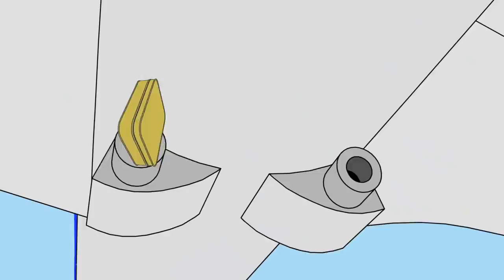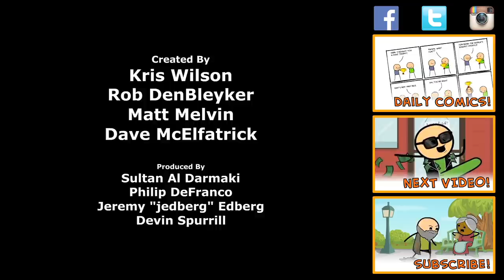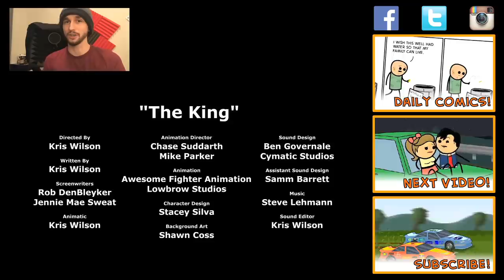The Christmas Episode - S1E11 - Cyanide & Happiness Show - INTERNATIONAL RELEASE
In the US? You can see the first episode of Season Too, and all of Season One, for free on Seeso! Use beta code FREELAUGHS

Happy holidays!